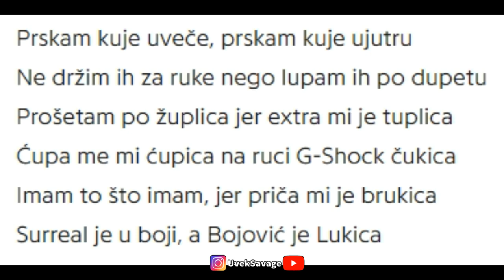Surreal se izvinjava Luki Bojoviću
Pretplatite se na kanal i zapratite nas na Instagramu @uveksavage